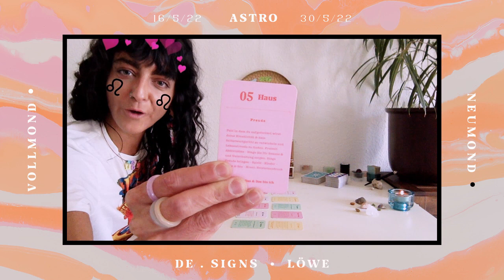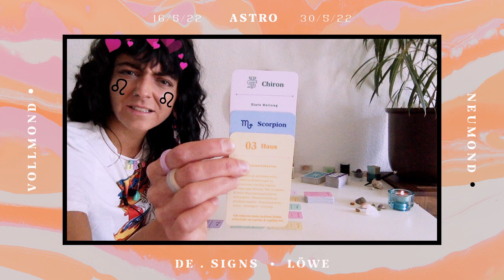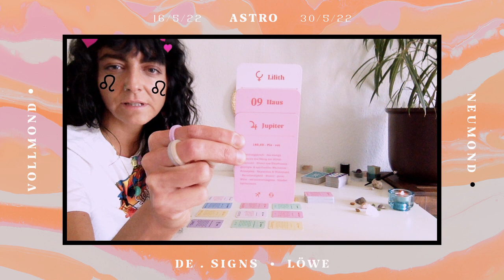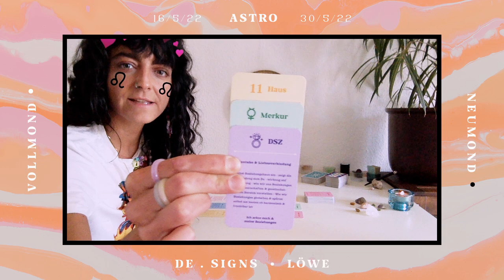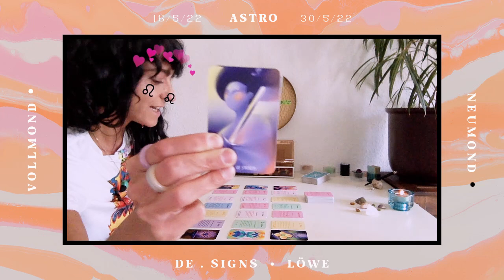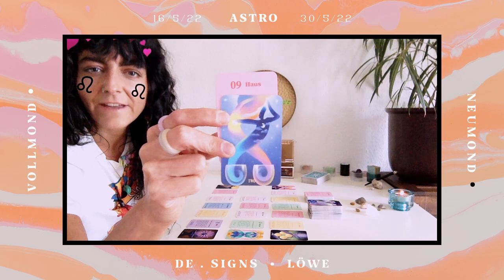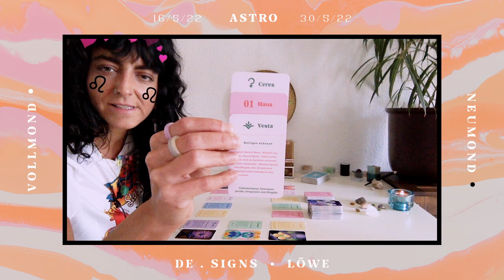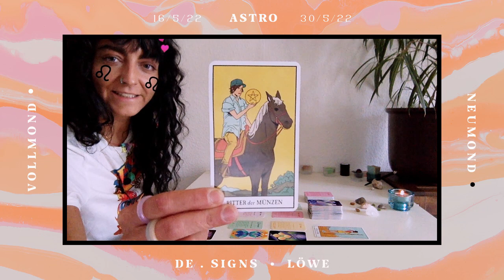Löwe ♌️ - die glückliche Erfüllung steckt in deinem unbewussten Ich